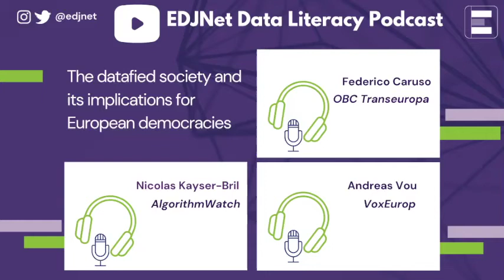The datafied society and its implications for European democracies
How is the role of big tech companies and automated decision-making systems affecting European democracies? Andreas Vou (VoxEurop), Nicolas Kayser-Bril (AlgorithmWatch) and Federico Caruso (OBC Transeuropa) share their views on the fourth (and last) episode of this podcast series.